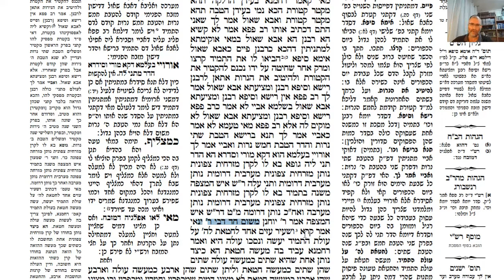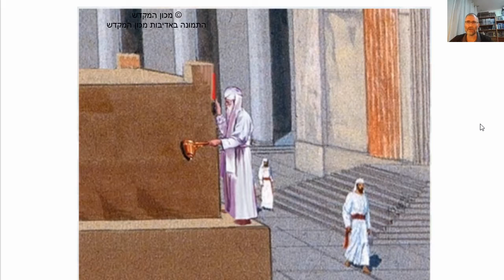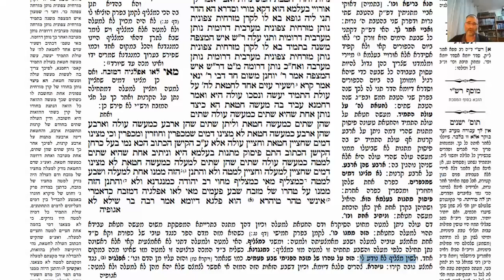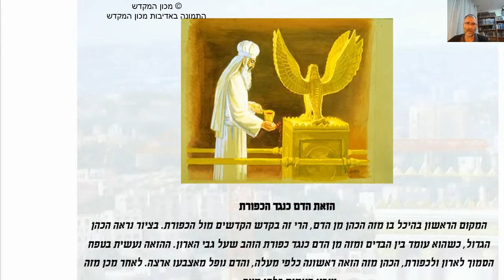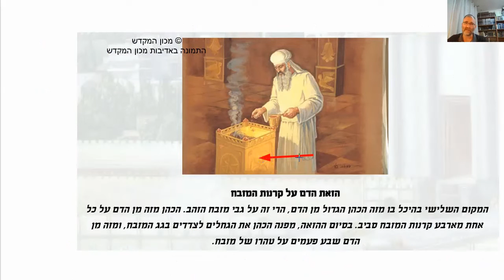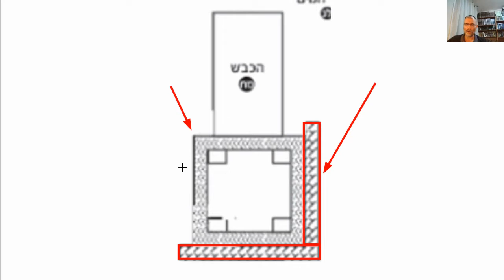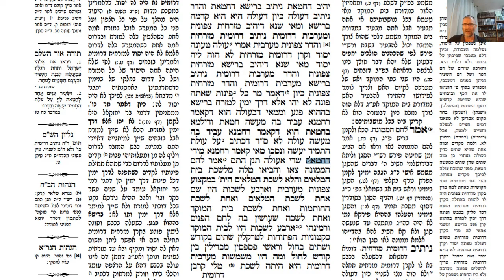דף יומי מסכת יומא דף טו Daf yomi Yoma page 15 ע"י יוני גוטמן